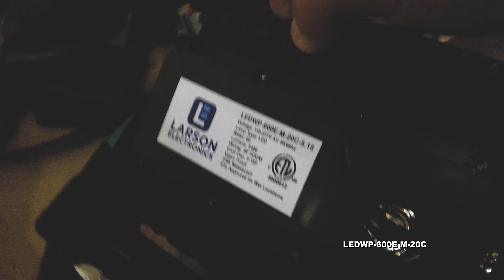Magnetic Mount 60 Watt Low Profile LED Flood Light - Glare Shield - 20' Cord - 120-277V AC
The LEDWP-600E-M-20C Magnetic Mount LED Flood Light offers high light output from a compact form factor and is designed to provide a more durable and long lived alternative to halogen and metal halide units. This 60 watt LED light produces a wide flood beam without the high heat, fragile construction, or high energy costs of incandescent lighting.

The LEDWP-600E-M-20C LED flood light from Larson Electronics produces a long flood beam of light while drawing only 0.5 amps at 120 VAC. The light assembly consists of forty-five LEDs paired with high purity specular optics to produce a wide light distribution overpowering that of a 500 watt quartz flood lights. This light is constructed of three angled boards that helps provide a wider spread. Instead of the light only shining forward, the center board is concentrated to go straight out while the boards on the side are 45° offset. This LED wall pack is designed to withstand demanding conditions and is waterproof, vapor proof, and built to resist the damaging effects of an outdoor environment.

Unlike gas burning and arc type lamps that have glass bulbs, LEDs have no filaments or fragile housings to break during operation. Instead of heating a small filament or using a combination of gases to produce light, light emitting diodes (LEDs) use semi-conductive materials that illuminate when electric current is applied and emit light. With LED lights, there is no warm up time or cool down time before re-striking and provide instant illumination when powered on, adding to the reliability of LED technology. By nature, LED light sources run significantly cooler than traditional lamps, reducing the chance of accidental burns and increased temperatures due to heat emissions. This solid state design of light emitting diodes provides a more reliable, stable, durable, and energy efficient light source over traditional lighting.

The LEDWP-600E-M-20C consists of forty-five LEDs housed within a waterproof aluminum housing that is powder coated for added durability and resistance to corrosion. The housing incorporates integral cooling fins for efficient heat dissipation and increased LED longevity. The LED lamp assembly is protected by a shatterproof polycarbonate lens which is secured to the housing with a waterproof seal. A 1/2" waterproof connector provides a secure and sealed power connection point and rounds out this unit`s weather resistant construction. An optional glare shield it shipped with this light.

Mounting hardware for the LEDWP-600E-M-20C consists of a steel coated bracket with 200lb grip magnetic base and stainless steel screws to provide secure mounting and resistance to rust and corrosion. The mounting assembly provides for 360/180 degrees of rotation and tilt to allow the user to position the unit as desired once mounted. This unit is designed to operate with voltages ranging from 110 VAC to 277 VAC 50/60 hz, providing versatile power connection options. The LEDWP-600E-M-20C provides an efficient and highly durable alternative to standard quartz and and halogen wall pack lights that produces a longer reaching beam while using only a fraction of the power.

The LEDWP-600E-M-20C is equipped with 20 foot of 16/3 chemical and abrasion resistant SOOW cord that is fitted with an industrial grade cord cap for easy connection to common wall outlets. Plug options include standard 5-15 straight blade plug for 110V wall outlets with ground, NEMA L5-15 twist lock plug for 125V twist lock outlets, NEMA L6-15 twist lock plug for 240V twist lock outlets, BS1363 3-blade plug for United Kingdom outlets, and a two pin Schuko plug for European outlets. This versatile work light can be used as an overhead light, pedestal light, and just about anywhere portable and economical yet powerful illumination is needed.

With the LEDWP-600E-M-20C there is no warm up period, the light can be cycled on and off without any reduction in lamp life, there is no glass or filament to shatter or break, and the solid state LED design provides 50,000 hours of operation. The LEDWP-600E-M-20C is ideal for wall pack lighting, wall pack down lighting, upwards lighting, monuments, marinas, docks, warehouses, billboards, parking lots, and security systems just to name a few examples.